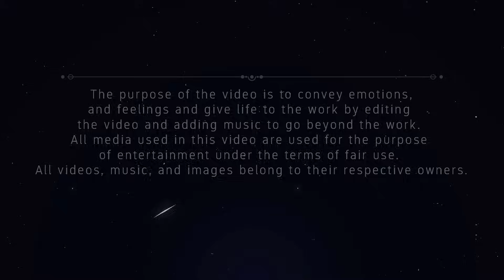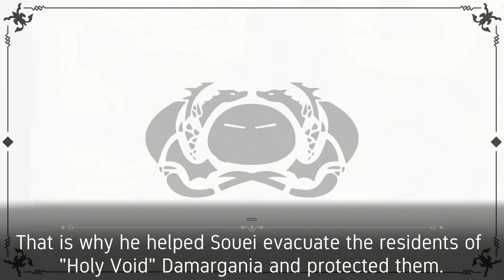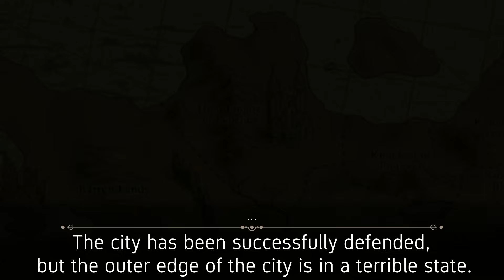Ivarage's Terror | Approaching Threat | Volume 21: Chapter 1 | Tensura LN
SYNOPSIS:

While the loss of Rimuru upsets the Monsters of Tempest, Vega's wicked hand reaches out to invade the Dungeon.

The news of Rimuru's disappearance sends tremors through the Monster Federation. However, unlike before, the executives now quickly regain their composure as they are convinced that Rimuru is still alive. It would be no laughing matter if the country was gone when Rimuru returned. For now, they must deal with the problem at hand. Thinking so, Benimaru concentrates on the angel army led by Dino that has invaded the dungeon. Among them, Vega's Erosion Skill has a troublesome performance. In this difficult situation, two jet-black figures stand in front of the enemy.

📖TENSURA LIGHT NOVEL📖